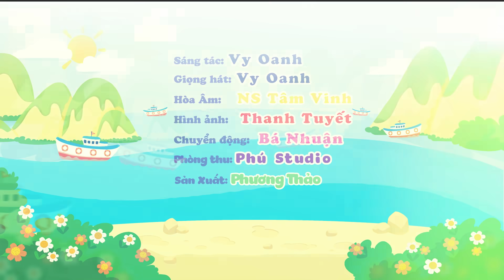A Bê Xê - ABC Song | Dạy Bé Học Bảng chữ Cái Tiếng Việt | Nhạc Thiếu Nhi Hay | Voi TV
Sản xuất: VOI TV
Sáng tác: Ca sĩ Vy Oanh
giọng hát: Ca sĩ Vy Oanh
Hòa âm: NS Tâm Vinh
Chịu trách nhiệm sản xuất: Phương Thảo
Hình ảnh: Thanh Tuyết
Chuyển động: Bá Nhuận
Phòng thu: Phú Studio

Theo dõi Kênh Thiếu Nhi VOITV
© Bản quyền thuộc về VOITV